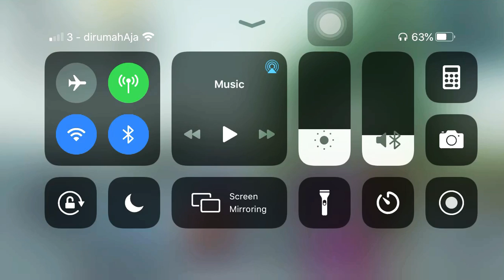PUBG - berasa jadi tim medis